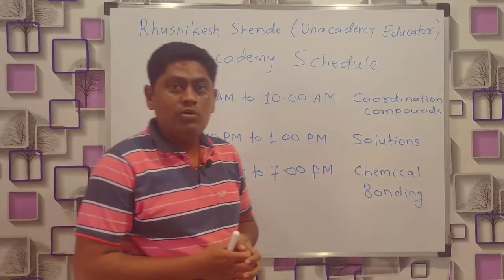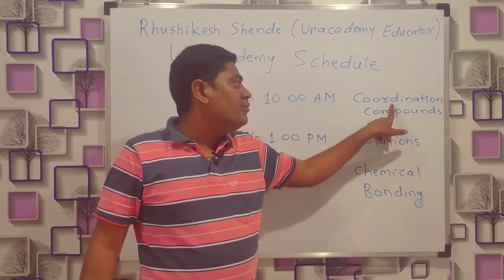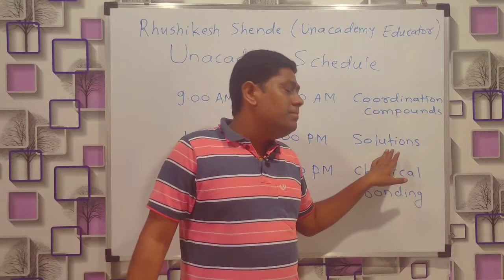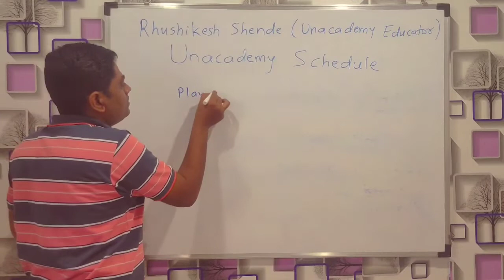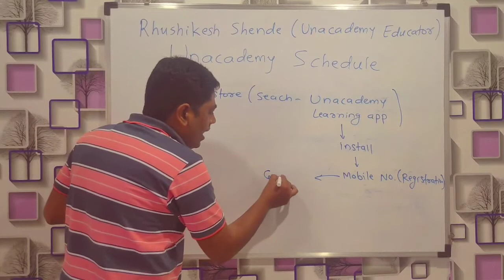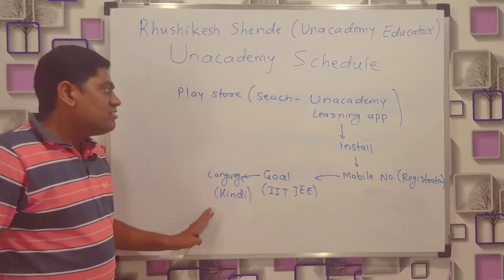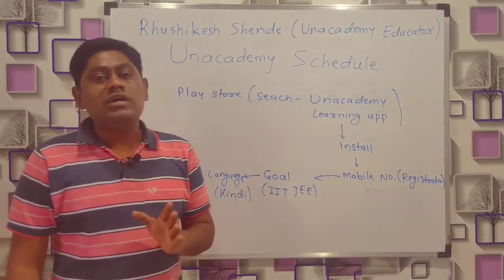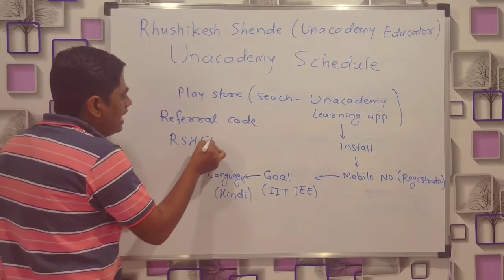Coordination Compound | Class 12 | State Board|CET|JEE |NEET| Rhushikesh Shende | Unacademy Educator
Rhushikesh Shende (Unacademy Educator) teaches in IIT JEE completed Coordination Compound Chapter of Class 12.

The link of classes are given below (Lecture wise):
                                                                                                           Coordination Compound (Total Chapter – Class: 12)